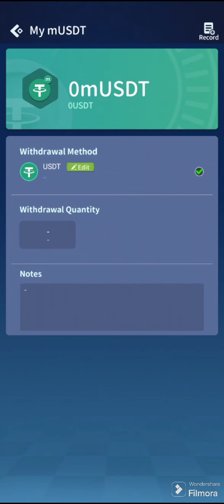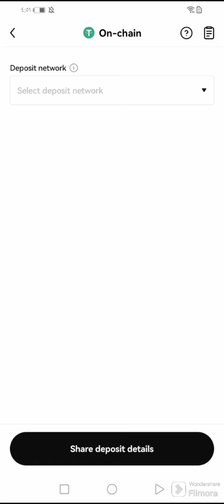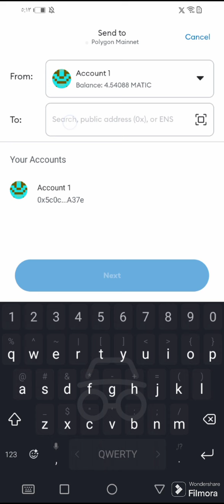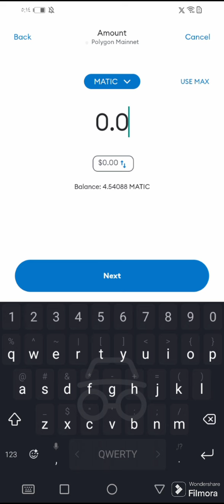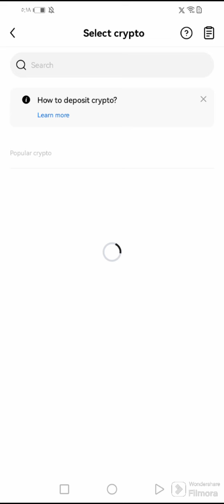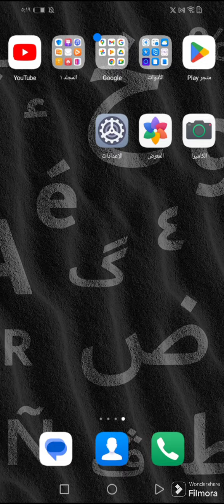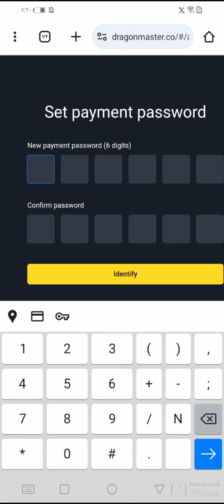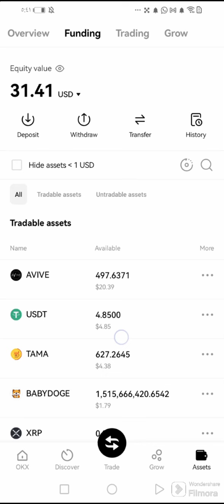سحب كردني 5$ له ياري dragonmaster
لينكا دونلود كرنا ياري

كودي انفايتي /5432337